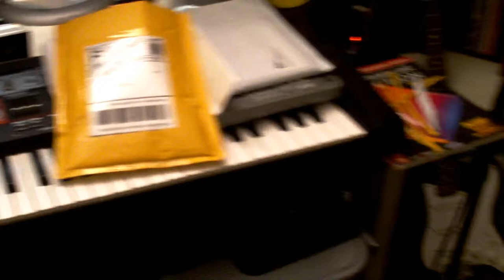DXG Pro Gear HD/DXG-5F0VR test video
Received a new camcorder in the mail a couple of weeks back. This is a test video showing the differences between my old one and the new.

Seen in this video, the video quality doesn't seem much better than the old one. However, it shoots in 1080p, whereas my old camera shot in 720p. I believe I exported this video at about 720p, so the crispness of the video shot by my new camera isn't really shown. One thing that will stand out though are the colors--they are more vibrant and more pronounced on my new camera than the old, which always had a sort of white/grey consistency throughout.

Old camcorder - DXG-517V HD
New camcorder - DXG Pro Gear HD/DXG-5F0VR

I should note, neither camcorder is even remotely close to "top of the line". These are budget camcorders. The old one ran about $175 almost three years ago, and the new one runs about $150 now. I'm just glad the colors pop out more now on the new one!

*edit: I also used YouTube's new image stabilizer option. It seems to work pretty well, surprisingly! Well, asides from warping the brief text, anyway. I'll have to remember to use the stabilizer function inside Sony Vegas from now on.